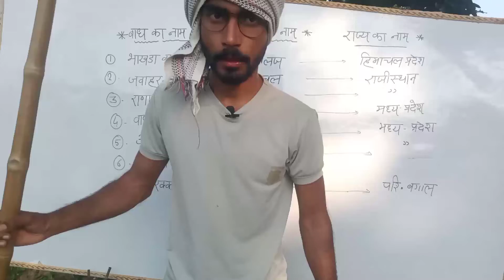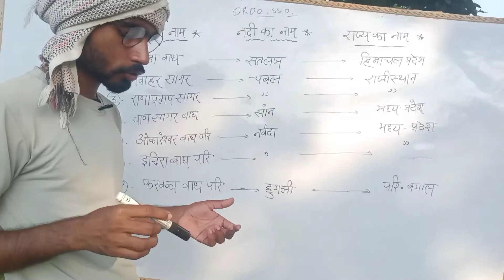प्रमुख परियोजना ट्रिक्स।।@TOPTAK @UmangStudyOfficial @EverydaynewOfficial @mdclassesDehati Master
प्रमुख भाध परियोजना ट्रिक्स।।‎@Toptak  ‎@Umang Study  ‎@Everyday New  ‎@MD Classes  ।।Dehati Master

हमारे इस चैनल के माध्यम से सभी गांव में रहने वाले लोगों को सपोर्ट करना और अच्छे से क्लासेज देना है मै वादा करता हूं की आप सभी को फ्री क्लास ही दूंगा इसी लिए सभी दोस्तो से गुजारिश है कि हमें सपोर्ट करे।।अब मेरा एक ही रास्ता बचा है YOUTUBE तो आप सभी को ज्यादा से ज्यादा प्यार दिखाना है